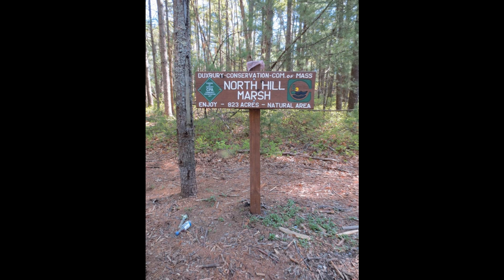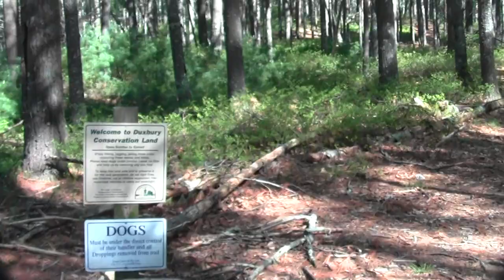Refuges and Sanctuaries: North Hill Marsh Massachusetts Audubon Society Duxbury MA Part 1.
North Hill Marsh is part of a complex of public and private open space parcels in Duxbury focused on a 90 acre pond.